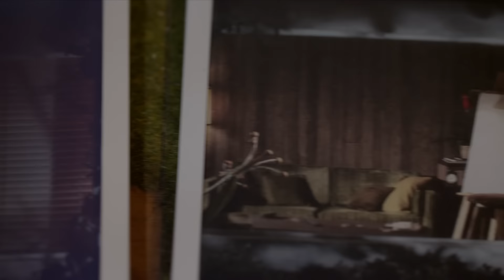TIME LAPSE - Official Trailer [HD]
NOW PLAYING!!  Amazon Prime, iTunes
Three friends discover a mysterious machine that takes pictures 24hrs into the future. They conspire to use it for personal gain, until disturbing and dangerous images begin to develop...

Starring Danielle Panabaker, Matt O'Leary, George Finn, Amin Joseph, Jason Spisak, Sharon Maughan, David Figlioli.

Producers: BP Cooper & Rick Montgomery
Cinematographer: Jonathan Wenstrup
Editor:  Tom Cross
Prod Designer: Traci Hayes